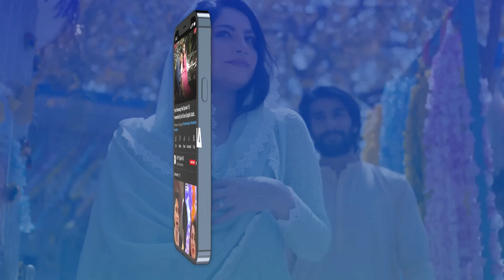Nida ab meri zimmedari hai KaisiTeriKhudgharzi BEST SCENE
Cast:
Danish Taimoor
Dur-e-Fishan
Noman Aijaz
Hammad Shoaib
Shahood Alvi
Laila Wasti
Atiqa Odho
Laiba Khan
Tipu Shareef
Zainab Qayyum
Emad Butt
Shehzeen Rahat.